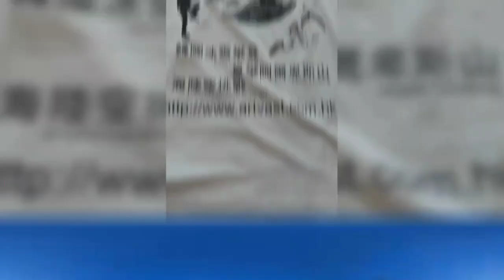冰雪攀登韓國實習訓練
2024年2月12至18日，藝滿冰雪攀登訓練，韓國實習訓練。包括雪攀，冰攀，滑雪。